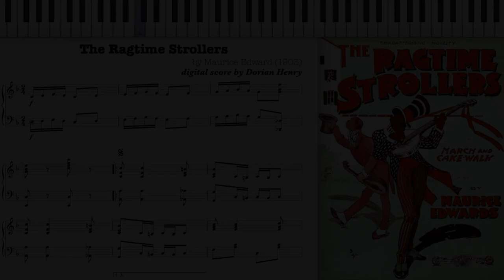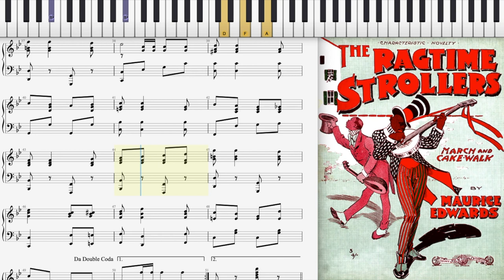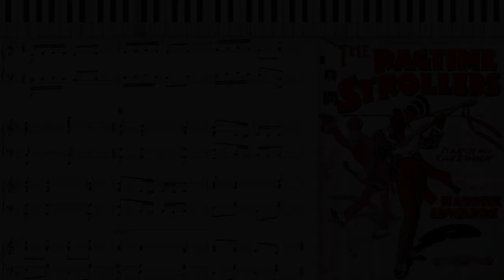The Ragtime Strollers by Maurice Edwards (1903, Ragtime piano)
The Ragtime Strollers by Maurice Edwards 1903